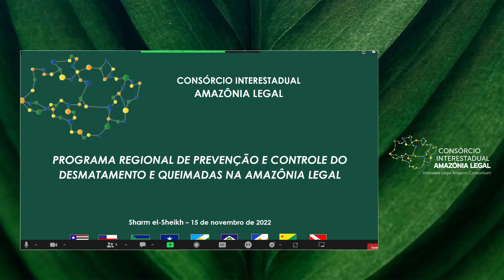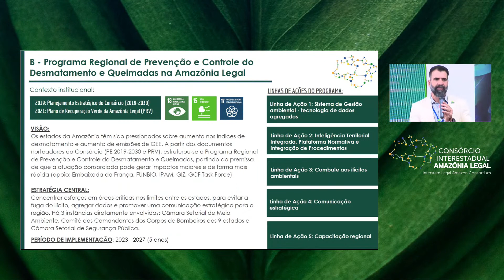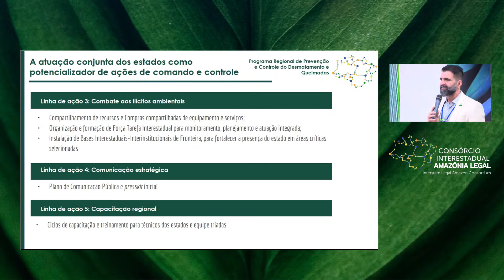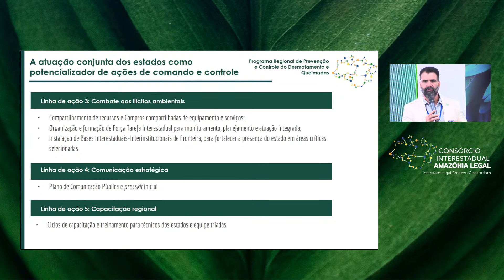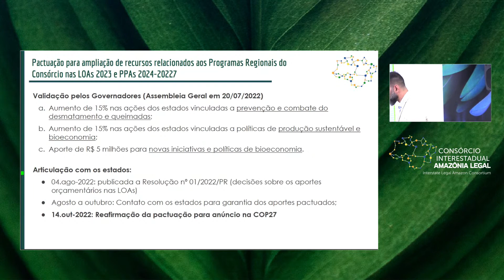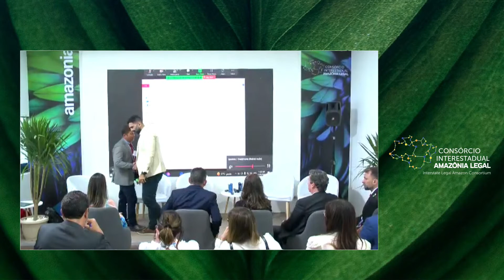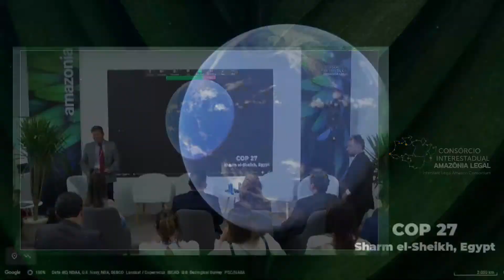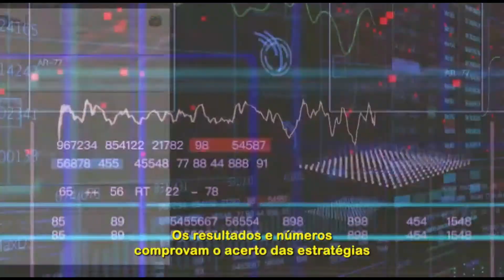LAUNCH OF THE REGIONAL PROGRAM FOR PREVENTION AND CONTROL OF DEFORESTATION IN THE AMAZON - Session 1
Panelists: Governors Antônio Waldez Góes da Silva (AP), Gladson Cameli (AC), Mauro Mendes (MT), Helder Barbalho (PA),
Marcos Rocha (RO) and Wanderlei Barbosa (TO); Eduardo Taveira, Environment Secretary (AM), Coodinator of
Consortium’s Technical Chamber on Environment; and Manoel Serrão, Director of Funbio.